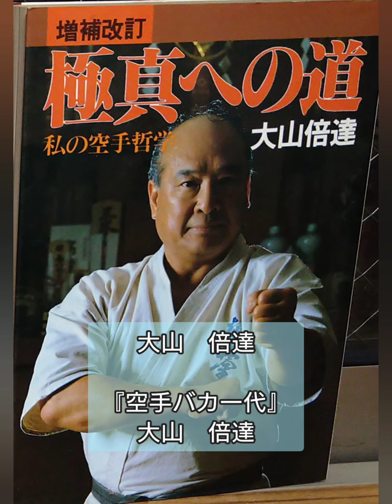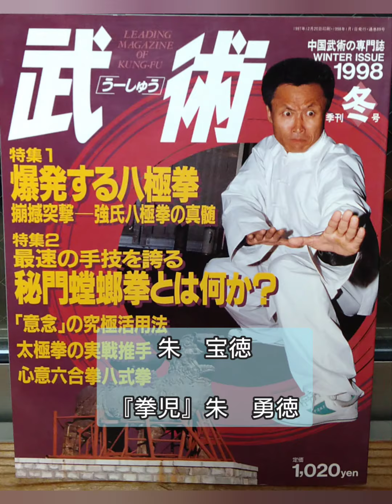武術書籍コレクション16 著名人書籍編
今回は、漫画等に引用されたキャラクターの、モデルとなった方々の本を集めてみました。